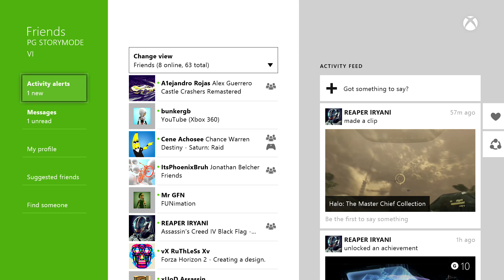Cluster Fun - Castle Crashers Part 1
Hello everyone, today the Heropoint Crew gets together for another Cluster Fun video, we jam everyone together in the same room for some couch co op on castle crashers and have a blast doing it.